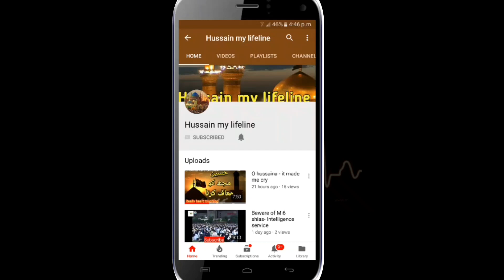Best bayan baraye mushkilat aur pareshani.... | Maulana Nusrat Abbas Bukhari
Pareshani aur Mushkilat k liye best bayan by Molana Syed Nusrat Abbas Bukhari